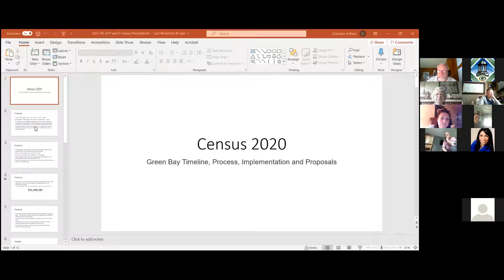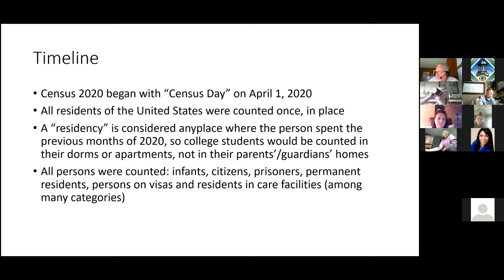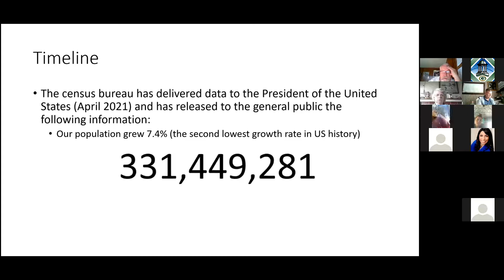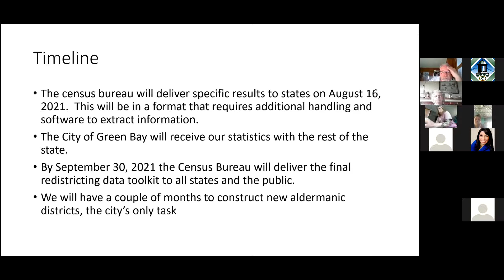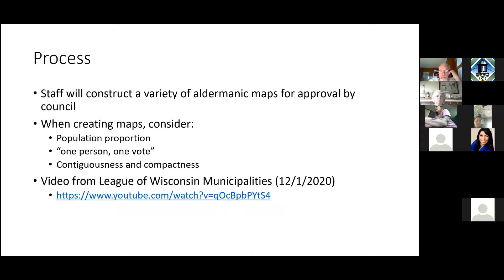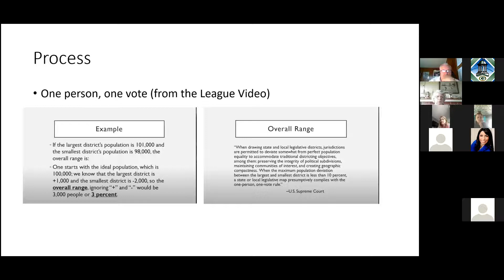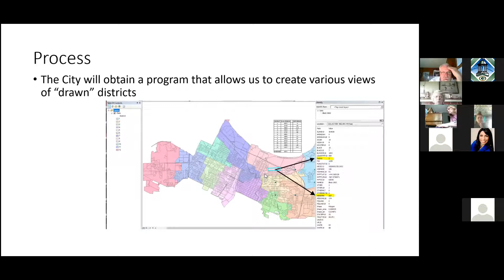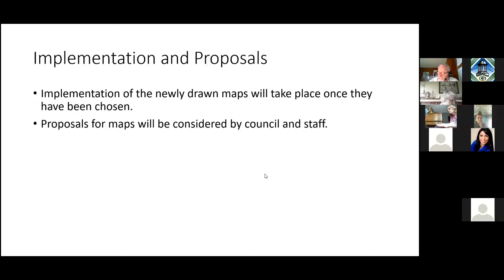Protection & Policy Committee 5-24-2021